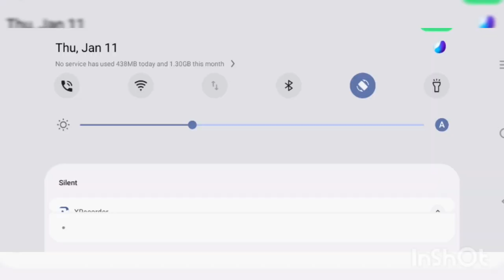12th Accountancy BESH PRACTICE PAPER (PART 1)